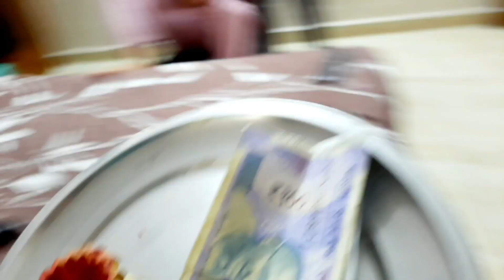aaj ghar aayi new bikes 🏍 😎 🤗🤗🤗🤗😍🥰🥰🤣🍭🧁🍧🍬🍬